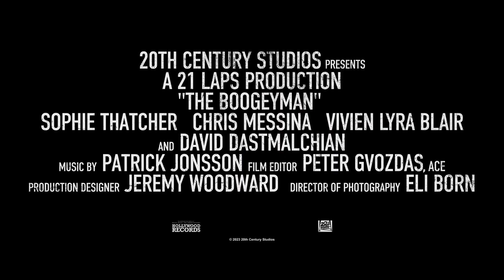The Boogeyman — OFFICIAL TRAILER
គេងបើភ្លើងចឹងកូនខ្លាចអី? 🚪😨🛏🕯 — ភាពយន្តដែលបំផុសគំនិតពី Stephen King និងផលិតកររឿង Stranger Things នាំមកនូវសាច់រឿងភ័យរន្ធត់ ក្នុងភាពងងឹតដែលគ្រប់គ្នាមិនគិត ឬមិនជឿ?!

ភាពយន្តរន្ធត់ 'The Boogeyman' មានចាក់បញ្ចាំងនៅថ្ងៃទី 🚪→ '08.មិថុនា' ក្នុងរោងភាពយន្ត!